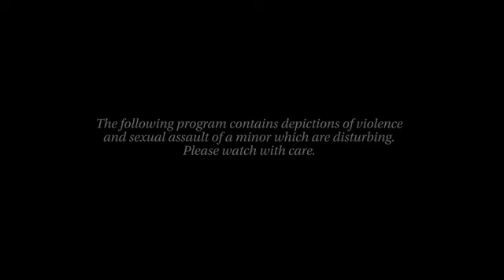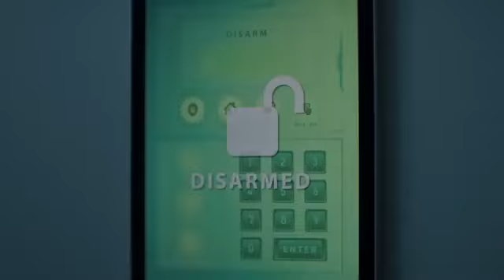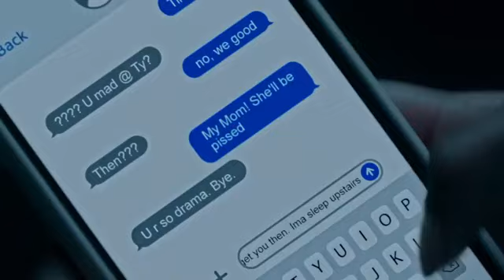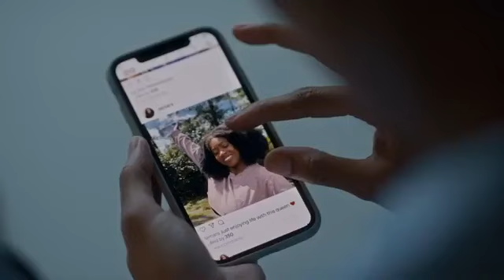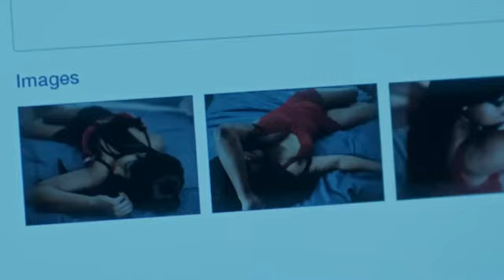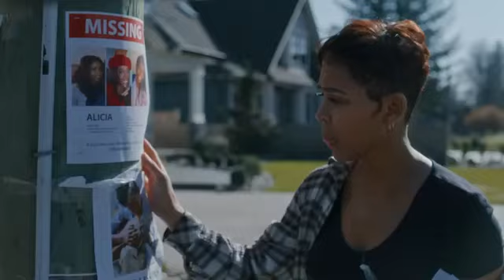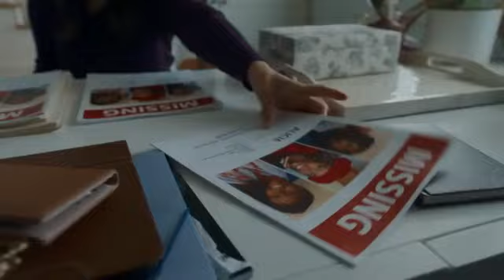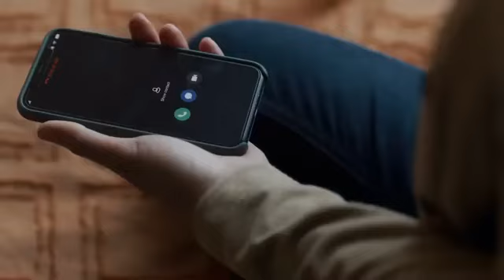LMN New Lifetime Movies 2024 Based On True Story 2024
you are the beast in the world